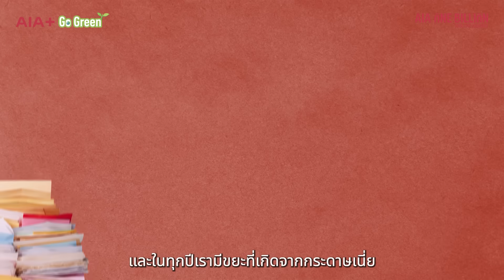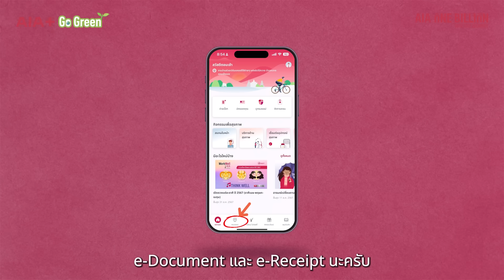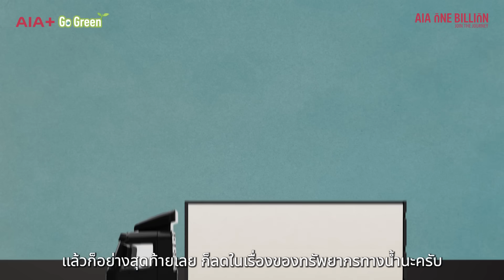อเล็กซ์ เรนเดลล์ นำทีม ลดการลดการพรินต์ เพิ่มการปลูก มุ่งสู่หมื่นต้นกับ เอไอเอ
เอไอเอ ประเทศไทย เปิดตัวแคมเปญ “AIA+ Go Green” ปักหมุดภารกิจ ESG ครั้งสำคัญ ตั้งเป้าเปลี่ยน 100,000 กรมธรรม์ ให้เป็นต้นไม้ 10,000 ต้น ภายในปี 2567
ภายใต้สโลแกน “ลดการพรินต์ เพิ่มการปลูก สู่หมื่นต้นกับ AIA+”
ชวนลูกค้าลดใช้กระดาษในการส่งจดหมายเกี่ยวกับบริการทางด้านกรมธรรม์
และหันมาใช้ e-Document และ e-Receipt บนแอปพลิเคชัน AIA+ แอปเดียวจบ ครบทุกบริการ
โดยทุกๆ 10 กรมธรรม์ จะเท่ากับการช่วยกันปลูกต้นไม้ 1 ต้น  เพื่อนำไปสู่การปลูกต้นไม้ 10,000 ต้น

อ่านรายละเอียดแคมเปญเพิ่มเติมได้ที่
พร้อมดาวน์โหลดแล้ววันนี้ คลิก